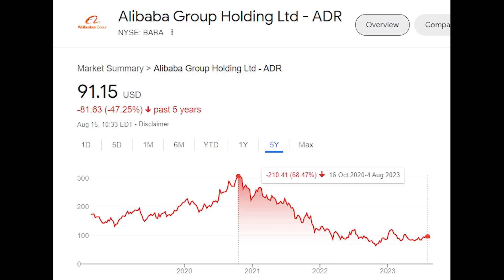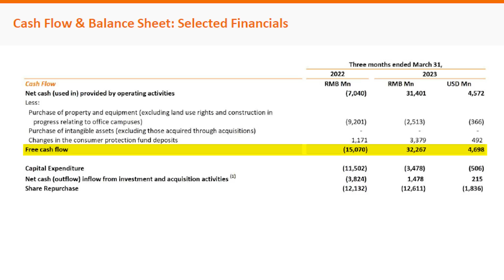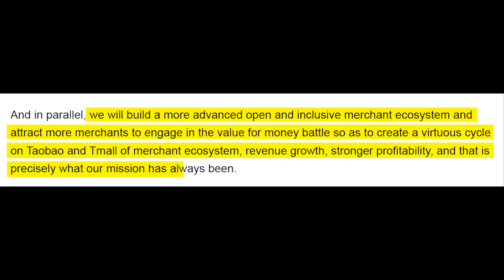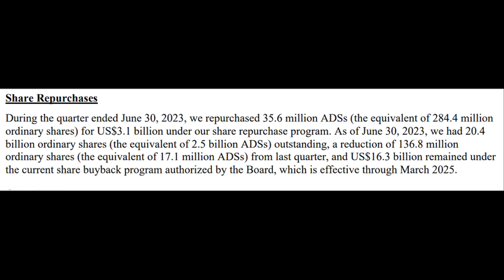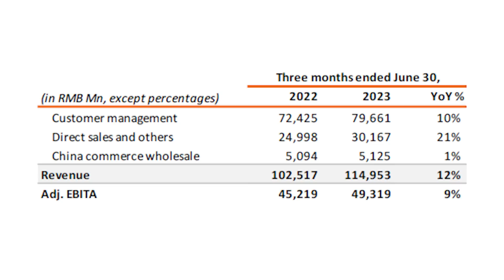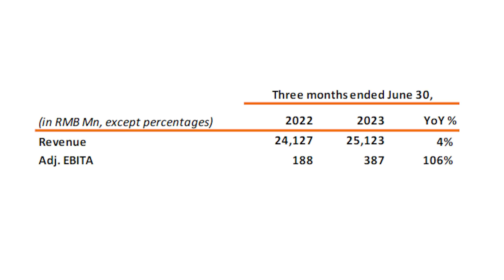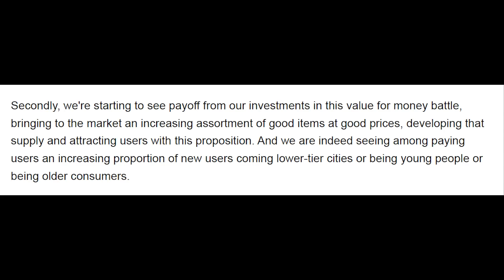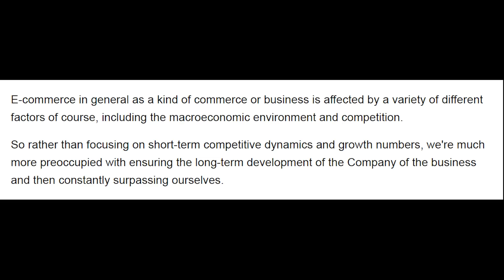Alibaba Earnings Update (Growth is back!) | BABA & HK:9988 Stock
Time Stamps:
0:00 - Alibaba earnings!
1:40 - Stock analysis with Seeking Alpha
2:38 - Chinese consumption backdrop
4:24 - CEO comments
8:19 - Revenue and earnings numbers
9:56 - Margins and cost structure
10:44 - Free cash flow and buybacks
13:24 - Net cash position
14:37 - Segment results: Taobao & T-mall Group
16:14 - Segment results: International Digital Commerce Group
17:19 - Segment results: Local Services Group
18:00 - Segment results: Cainiao Smart Logistic Network
18:38 - Segment results: Cloud
19:36 - Segment results: Digital Media and entertainment
20:21 - Segment results: All other segments
21:13 - Overall segments result thoughts
21:45 - Q&A Conference call highlights
27:30 - Final thoughts